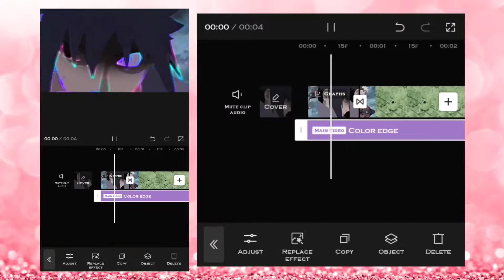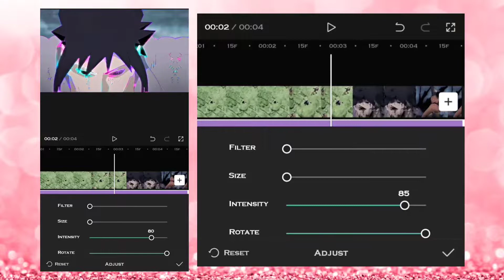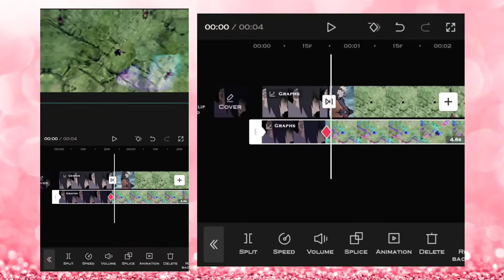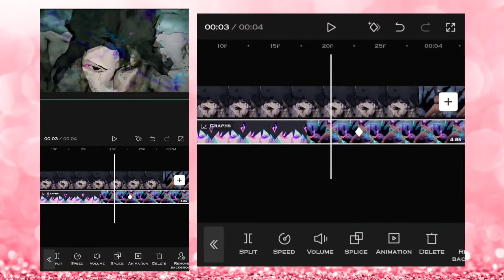Color Edge Effect Capcut Tutorial 🔥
Software - Capcut & PicsArt